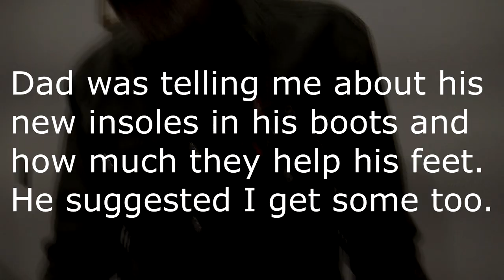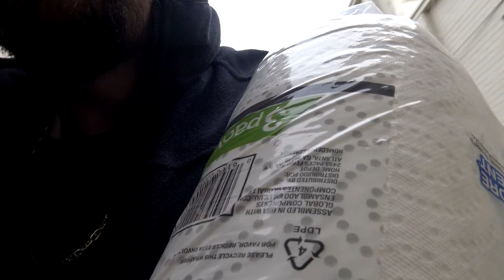WICKED SEWER CLOG REMOVED, CAM EP 38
here are some of my other video project pages on fb